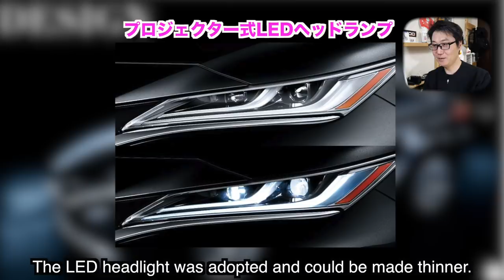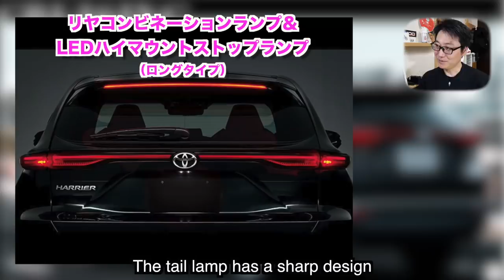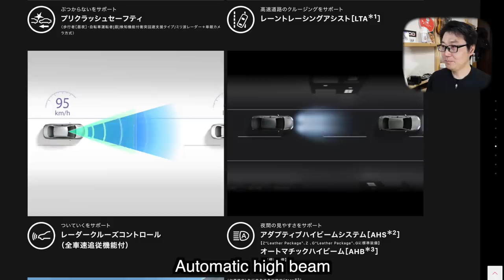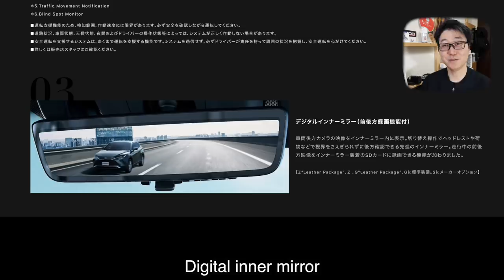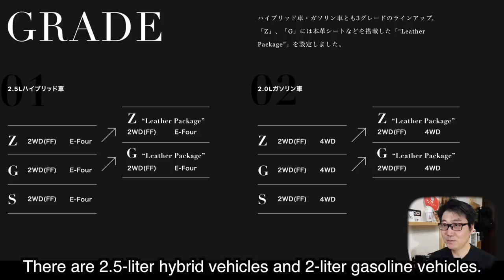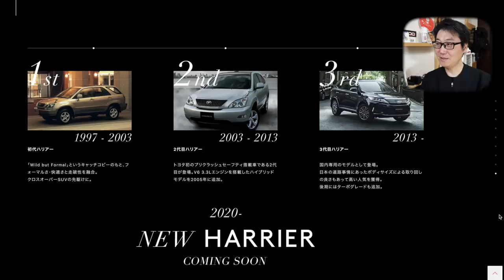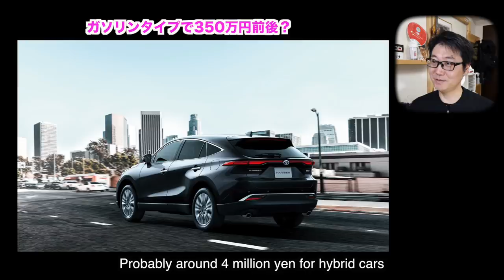【NEW】TOYOTA HARRIER ハリアー 美しいクーペSUV